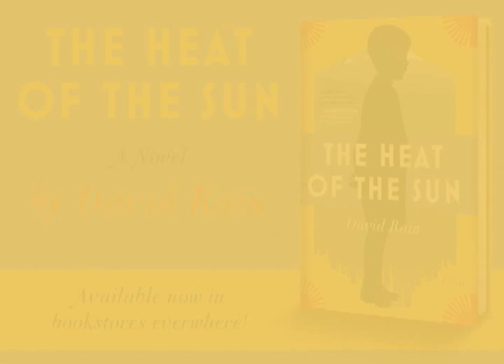Fear No More The Heat O' The Sun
Words by Shakespeare

An exuberant debut that sweeps across the twentieth century—beginning where one world-famous love story left off to introduce us to another

With Sophie Tucker belting from his hand-crank phonograph and a circle of boarding-school admirers laughing uproariously around him, Ben "Trouble" Pinkerton first appears to us through the amazed eyes of his Blaze Academy schoolmate, the crippled orphan Woodley Sharpless. Soon Woodley finds his life inextricably linked with this strange boy's. The son of Lieutenant Benjamin Pinkerton and the geisha Madame Butterfly, Trouble is raised in the United States by Pinkerton (now a Democrat senator) and his American wife, Kate. From early in life, Trouble finds himself at the center of some of the biggest events of the century—and though over time Woodley's and Trouble's paths diverge, their lives collide again to dramatic effect.

From Greenwich Village in the Roaring Twenties, to WPA labor during the Great Depression; from secret work at Los Alamos, New Mexico, to a revelation on a Nagasaki hillside by the sea—Woodley observes firsthand the highs and lows of the twentieth century and witnesses, too, the extraordinary destiny of the Pinkerton family.

David Rain's The Heat of the Sun is a high-wire act of sustained invention—as playful as it is ambitious, as moving as it is theatrical, and as historically resonant as it is evocative of the powerful bonds of friendship and of love.